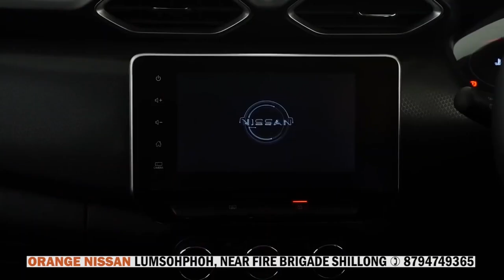KYNTAIT KA KHADC BAN PDIANG ÏA KA LYNTI REL HA RI BHOI DISTRICT